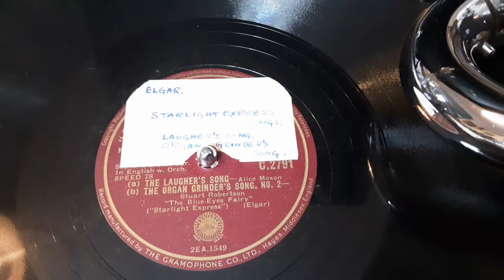Laughters Song Sung By Alice Moxon - Organ Grinders Song No 2 Sung By Stuart Robertson Rare 78 Rpm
Here's Laughters Song Sung By Alice Moxon - Organ Grinders Song No 2 Sung By Stuart Robertson  Rare 78 Rpm

Baritone Stuart Robertson was born on March 5, 1901 in London, England. He was also an actor, known for Bitter Sweet (1933), As You Like It (1936) and Queen of Destiny (1938). He was married to Alice Moxon. He died on December 26, 1958 in Elstree, England. He was the brother of actress Anna Neagle.

Alice Moxon was a renowned soprano, particularly associated with the works of. Gilbert and Sullivan, in the 1920s and 30s. She was born Alice S Moxon, the daughter of. William Henry Moxon and his wife Alice.she was married to the Baritone Stuart Robertson.

The Starlight Express is a children's play by Violet Pearn,[1] based on the imaginative novel A Prisoner in Fairyland by Algernon Blackwood, with songs and incidental music written by the English composer Sir Edward Elgar in 1915.

The Starlight Express was produced by Lena Ashwell at the Kingsway Theatre in London, as one of her high-quality wartime entertainments. The production was announced in The Times, mentioning that the small orchestra pit of the theatre would be enlarged to accommodate a full orchestra.[5] It opened on 29 December 1915. The premiere was to have been the conducted by the composer, but because Lady Elgar had suffered concussion a few days before as the result of a traffic accident, he stayed at home with her, and the conductor was the young Julius Harrison.[6] It ran for only one month, closing on 29 January 1916